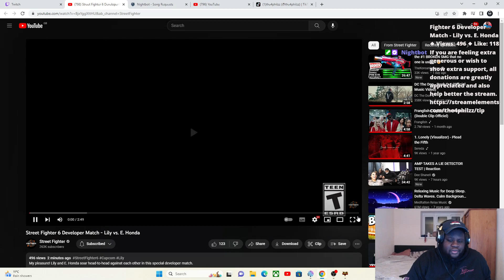More FOOTAGE! SF6 E.Honda and Lily gameplay